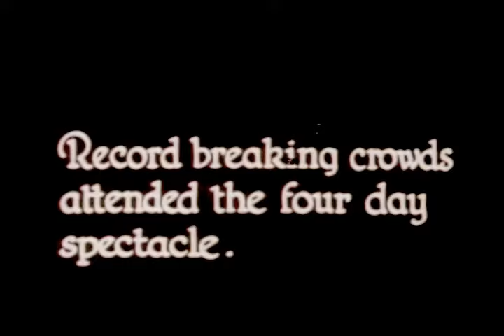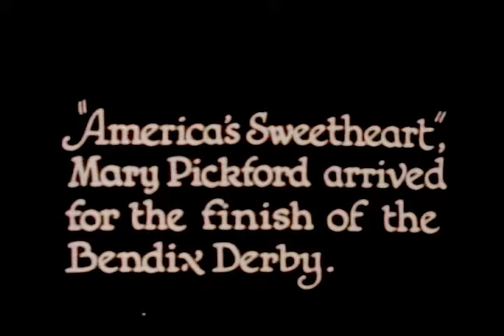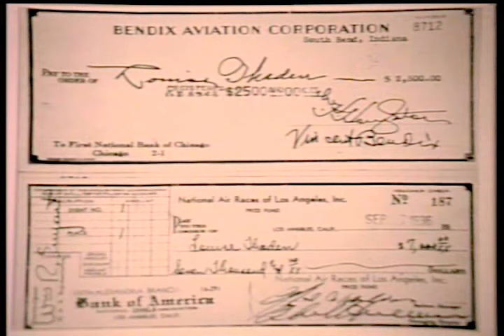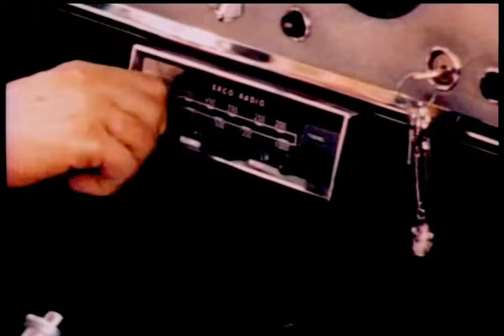Daredevil Aviators Were The Hollywood Rockstars Of The 1930s.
During this time across the USA and Europe, organizations held airplane races where daredevil pilots competed for prizes and gained the popularity of Hollywood stars and starlets. Tens of thousands of people came to watch them do crazy stunts that all too often  ended in crashes and death. It was like the Indianapolis 500. They seemed to be without fear ,flying in single engine airplanes that were especially built for speed and not for safety. I got the chance to make this short documentary film to honor the men and women who flew these air planes. My film ran at the Air and Space Museum in Washington DC where one of the oldest of these aviator racers, Jimmy Doolittle, spoke and presented my film. I gathered the footage from a variety of sources including private individual family members of these pilots.
 The largest and most famous race was the National Air Race In Cleveland Ohio that began in the 1920s and included Jimmy Doolittle, Amelia Ehrhardt and so many other pilots who became so famous that they were household names. Some of the races were cross country races that went on for a week or more. The prizes were big but the public popularity was even bigger.  It was and is still seen by many as a romantic period where the pilots and their airplanes symbolized adventure and excitement and travel and so much more. This all came to an end at the start of World War II when the war changed everything and when the races returned after the war, it was not the same feeling as existed back in the late 1920s to the end of the 1930s.

To support my efforts to create more clips please donate to me